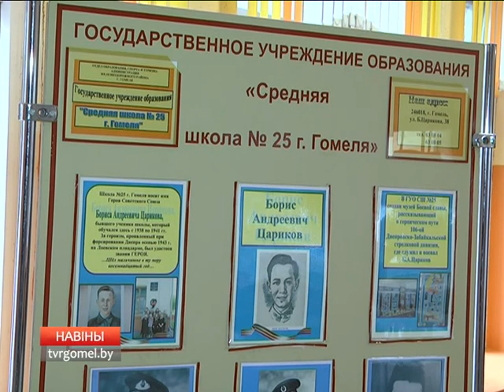Торжественная линейка, посвященная Дню защитника Отечества, прошла в школе № 25 Гомеля